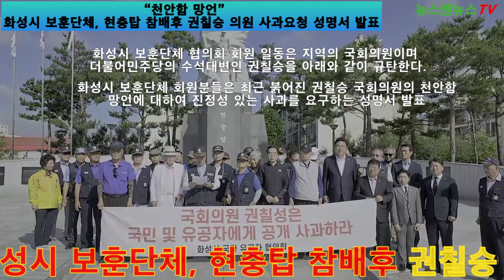화성시 보훈단체, 현충탑 참배후 권칠승 의원 사과요청 성명서 발표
[양해용 기자]=화성시 보훈단체 협의회 회원 일동은 지역의 국회의원이며 더불어민주당의 수석대변인 권칠승을 아래와 같이 규탄한다.
1. 국가를 위해 희생한 군군 장병들을 모욕한 더불어당은  각성하고 사과하라.

2. 잘못된 인식과 세치혀로 천안함 유족의 명예를 훼손한 권칠승은 사과하라.

3. 천안함 피격사건에 대한 공식 입장을 밝히고 재발 방지대책을 밝혀라.

4. 권칠승은 “부하를 다 죽였다”고 말한 본질에 대해 설명하고 사과하라.

5. 화성시 보훈 가족을 무시한 권칠승은 자진사퇴해라.